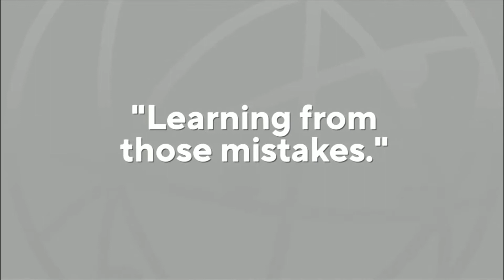WATCH: News 10's Susan Dinkel honored with the Silver Circle